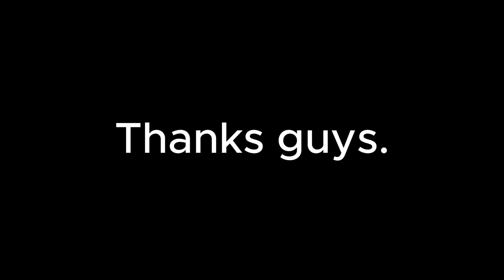Talking about CxB for the first time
Yes, hi, hello. In this video, I'm in the flesh, talking about a bunch of FAQ about the mod, what it's about, and some other shit that was on my mind. This video should hopefully help anyone out about anything they ever wanted to know as well as just, other shit.

SUPPORT ME:
Fortnite Creator Code: Cora679